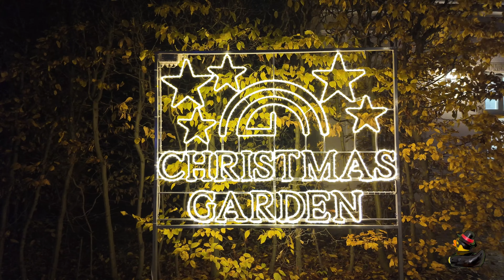Christmas Garden Dresden 2023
Jedes Jahr ende November bis mitte Januar verwandelt sich der Schlossgarten von Schloss Pillnitz nach der Dämmerung in ein Lichermeer. Dann ich Christmas-Garden-Zeit. Kommt mit zur einem Rundgang und bestaunt die tollen Lichtinstallationen.